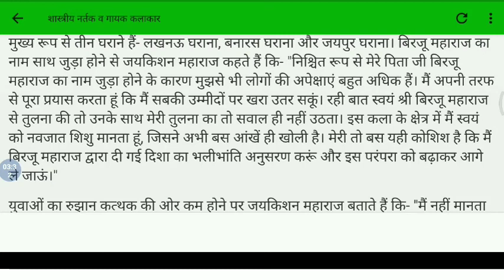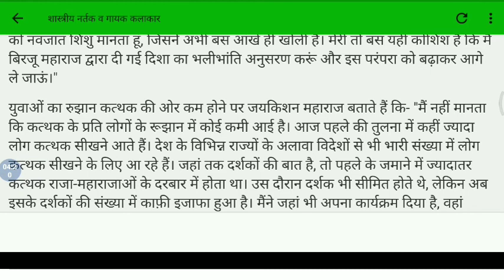जयकिशन महाराज का जीवन परिचय और संगीत में योगदान biography of Jaikishan Maharaj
1st video 30 important Questions

3d video 30 important Questions

NET ,JRF ,DSSSB ,KVS, NVS,  exam
TGT, PGT, PET, PRT, post ke liye

Visharad , Prabhakr, B.mus, M.mus ।

Mahesh Rai